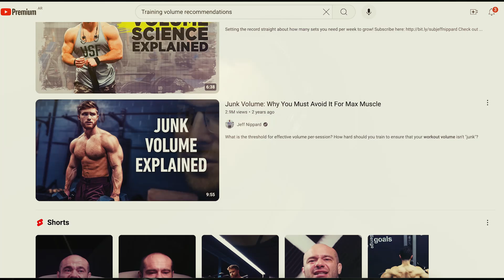What Should the New Volume Recommendation Be for Hypertrophy? Insights from New Research